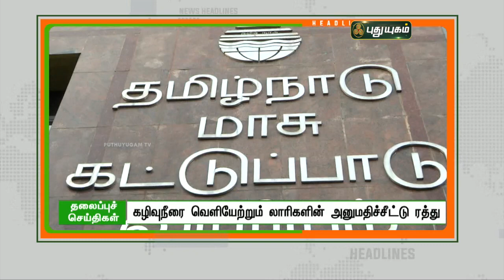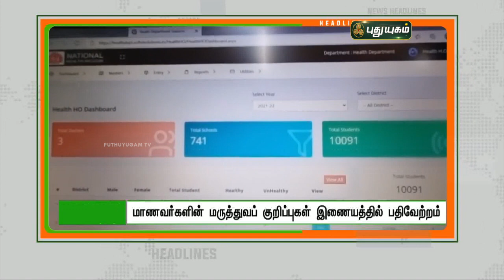8 மணி தலைப்புச் செய்திகள் | 8 AM News | 10/03/2022 | PuthuyugamTV